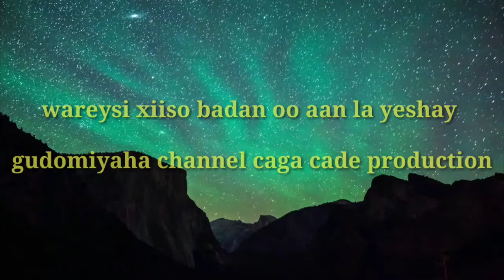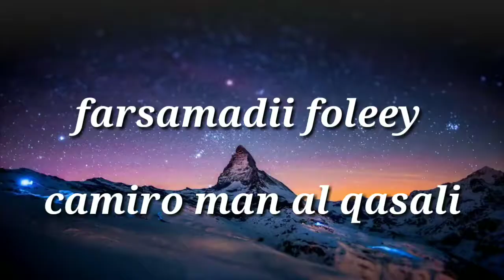WAX KA BARO SHAQADA AY QABTAN CAGA CADE PRODUCTION